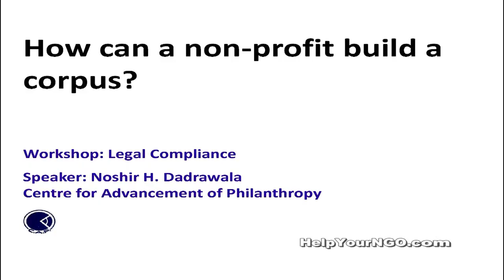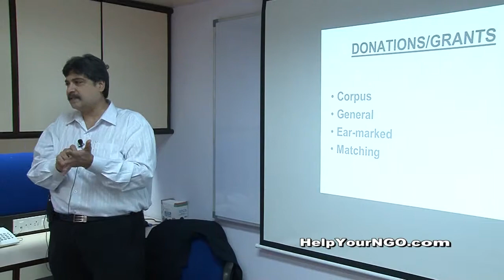Building Corpus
How can a non-profit build a corpus?